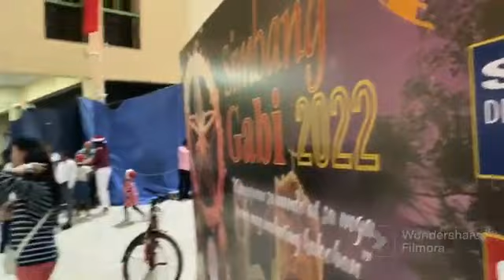Sacred Heart Church Bahrain | Saudi Visit Visa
Family visit visa extension we drove from Riyadh to Bahrain and stayed for 2 days. We attended a mass at Sacred Heart Church Bahrain during our visit.